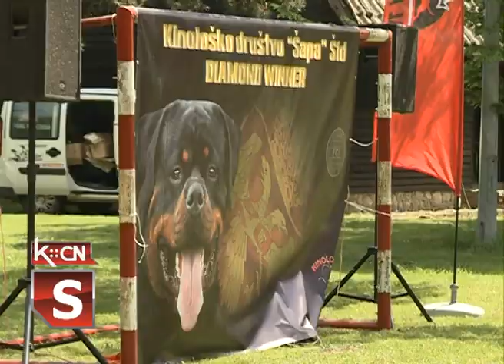Izlozba rotvajlera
Kinološko društvo “Šapa” iz Šida, organizovalo je po prvi put specijalizovanu izložbu pasa rase Rotvajler. Bilo je 76 učesnika, a takmičilo se u 9 kategorija.